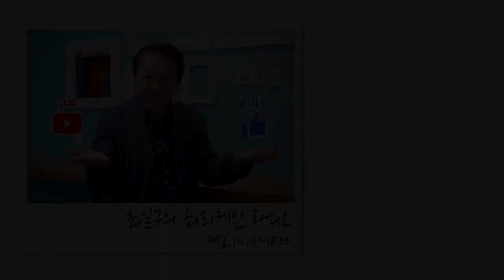[힘든싱어] 고음 폭발 '메일' vs 뮤지컬배우 출신 '장서영' | 최일구의 허리케인 라디오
2019년 12월 20일, tbs FM 95.1MHz [최일구의 허리케인 라디오]
매주 금요일엔 서바이벌 뮤직쇼! 힘든싱어와 함께하세요~

지난 주에 1승을 차지했던 '메일'와 새로운 도전자 '장서영'
두 가수의 불꽃 튀는 대결!
오늘의 우승자는 누구일까요?

🎙️ 1라운드
장서영 - 그 겨울의 찻집(원곡 : 조용필)
메일 - 끝사랑(원곡 : 김범수)

🎙️ 2라운드
장서영 - 라구요(원곡 : 강산에)
메일 - Tears(원곡 : 소찬휘)

*매일 14:06~16:00 ! tbs FM 유튜브 라이브와 함께하며, 힘든싱어 청취자 투표도 참여해보세요!